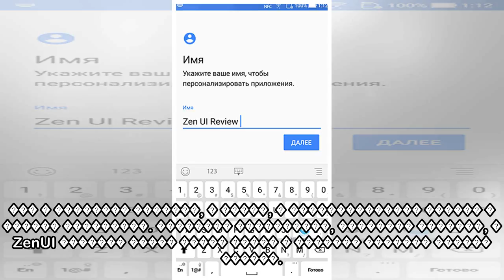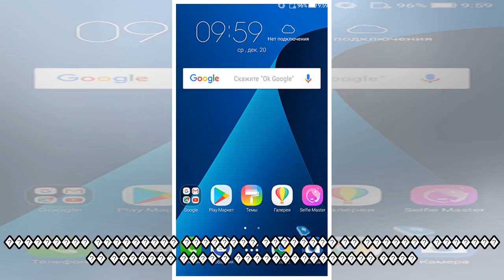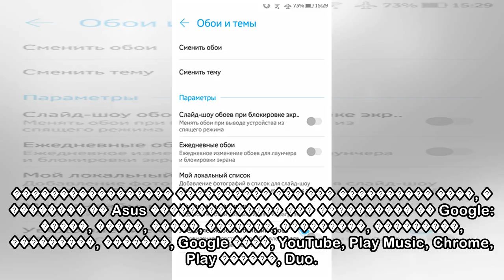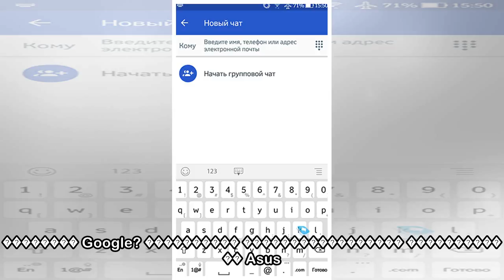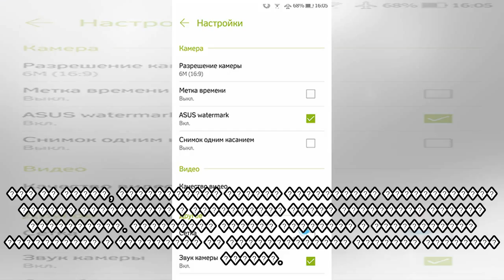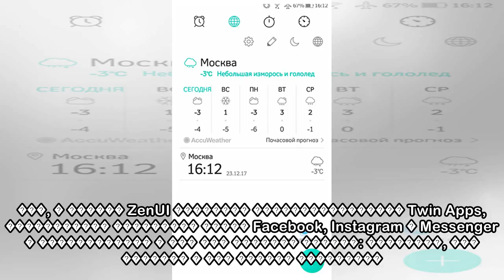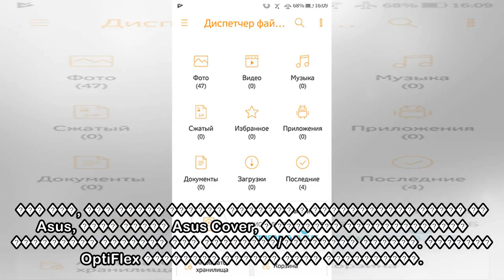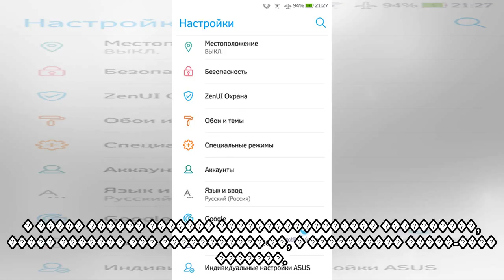пїЅпїЅпїЅпїЅпїЅ пїЅпїЅпїЅпїЅпїЅпїЅпїЅпїЅ ZenUI 4.0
��� ���� ������� � ������������ Asus ����� ������� �����������: ���� �����������, ��������� ������ ��������� � ����������, ��, �������, � ���. ��� ���������� ��� ���� ���������� � ��������� ZenUI �� �...